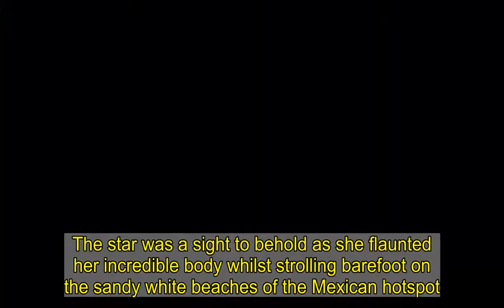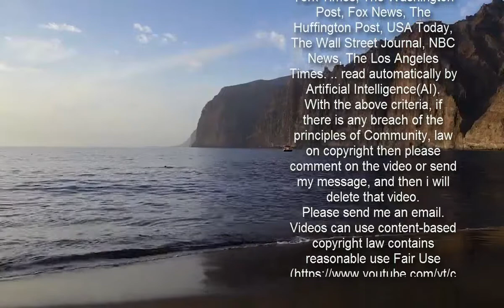Luann de Lesseps EXCLUSIVE: Star, 55, flashes her killer abs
Luann de Lesseps showed off her killer bikini body as she enjoyed a getaway to gorgeous Tulum on Tuesday.The Real Housewives Of New York star, 55, put her incredible abs on display as she basked in the sunshine in a string bikini.Luann beamed with joy as she laid out with her gal pals, topping up her tan and catching up on the latest gossip.   The reality queen was emanating with joy as she soaked up the good times with her friends in an ultra stylish beach look.Luann protected herself in style, staying shaded from the sun rays beneath a cool hat and sunglasses.  The star was a sight to behold as she flaunted her incredible body whilst strolling barefoot on the sandy white beaches of the Mexican hotspot.Her friends looked equally as happy to be spending time with her.  The bikini-clad possee were spotted chatting amongst themselves after taking a dip in the ocean.The oh-so-relaxing day wouldn't be complete with a trip to the spa, which Luann appeared to be eyeing at one point.The star was spotted chatting with one robe-clad woman in front of the amenities, before getting into one herself.   Luann has been documenting her Mexican escapades on her Instagram account these last few days.   Later on Monday night Luann shared a clip of a dinner setup on the beach with candles and flowers in a heart shape in the sand.The brunette beauty didn't tag her date but she's been dating personal trainer Garth Wakeford since last summer.Last month the reality star was criticised for partying mask-less with a group of pals in Coral Gables, Florida, just days after filming on Real Housewives had to be shut down because of a positive COVID-19 test among cast members.  Luann told Page Six that all guests had to provide a negative COVID-19 test before entering the party.'I took the mask off for some photos,' she told the publication. 'Knowing everyone had tested negative, I felt comfortable doing that.'Luann has been a staple member of the Real Housewives Of New York cast since it premiered in 2008.